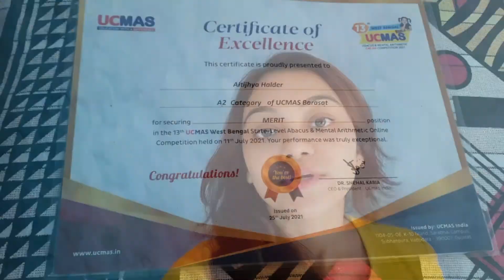How a normal day became special?| Yoga day| Starter recipe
I am a lifestyle Vlogger staying in Kolkata. Thanks for  visiting  my channel.
Today, I am showing you chiken pakoda recipe and also showing you how a normal day became special. Enjoy the experience with us.
Meesho app:-
Use my code: KWCPNHL00385

Pankhuri app:-
Use my code: PANK137156

For Myntra, Use My Code for Signup & get Rs. 100/-

Code: 4vj7e8

AMAZON Link

1) DIGITEK® (DRL-18H C) Professional 46 CM (18" inch) Big LED Ring Light with Stand, 2 color modes Dimmable Lighting, for Photo-shoot, Video shoot, Live Stream, Makeup & more, Compatible with iPhone/ Android Phones & Camera
2) Boya BYM1 Omnidirectional Lavalier Condenser Microphone with 20ft Audio Cable (Black)
3) Revolution Hard Wax Warmer, Heater with Hair Removal Wax Beans
4) Estavito White Chocolate Hard Beans Depilatory Stripless Wax 200gm | Used For Upper Lips, Arms, Legs, Full Body
5) JINPRI™ Hard Wax Beans for Painless Hair Removal, Brazilian Waxing for Face

Special videos:

🙏 Griha Pravesh | Special Day at Our New Flat 🙏

bangla,
bengali,
family vlog,
lifestyle,
kolkata,
housewife vlog,
indian vlog,
flat,
interior,
sainee,
housewife,
beauty,
gorgeous,
beautiful,
city,
household work,
daily work,
cooking,
vloging,
editing,
kids exam,
result,
pankhuri app,
hot,
barasat,
filmora,
food,
balcony,
amazon,
meesho,
myntra,
hard wax,
ring light,
coffee body scrub,
moisturizer,
makeup brush,
wax warmer,
chicken kosha,
balcony garden,
bougenvolia,
oats omlet,
macaroni,
haircut,
stepboys haircut,
layer haircut,
editing,
study,
Abacus,
Keema Paratha,
St. Xavier's Institute,
Panihati,
Sodepur
dada boudi restaurent,
readymade centre,
winter uniform,
biriyani,
new flat,
interior plan,
paratha,
potato fry,
chicken pakoda,
yoga,
study,
drawing,
kiwi,
orange,
abacus certificate,
coffe bodylotion